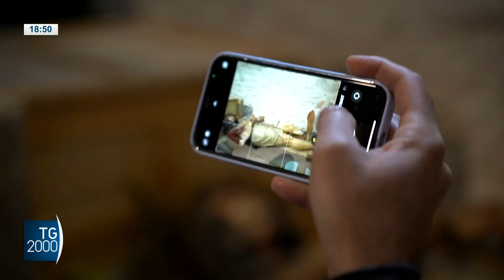Gerusalemme, la solidarietà dopo la profanazione e gli attacchi alle chiese cristiane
Tanta solidarietà in Terrasanta dopo la serie di attacchi e atti intimidatori perpetrati nelle ultime settimane contro chiese e obiettivi cristiani nella città vecchia di Gerusalemme.
La nostra corrispondente Alessandra Buzzetti